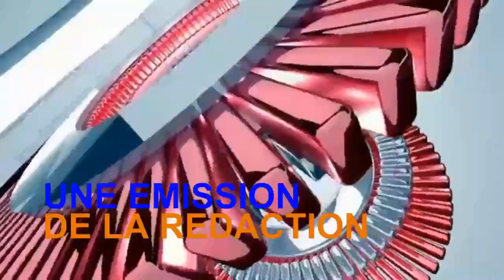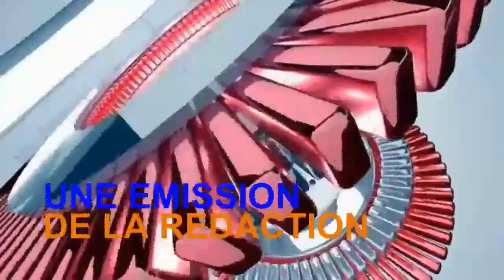ENTRETIEN DU JOUR. François MBUKU KASA, président du Front des Militants Kongolais (FMK)